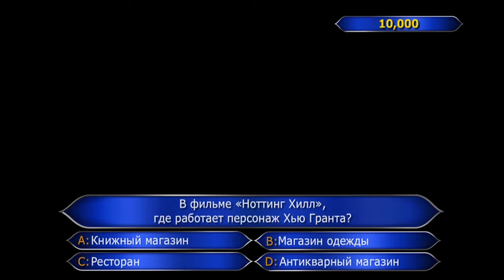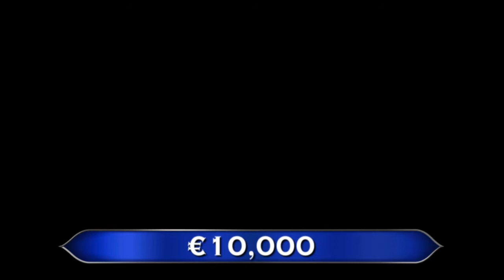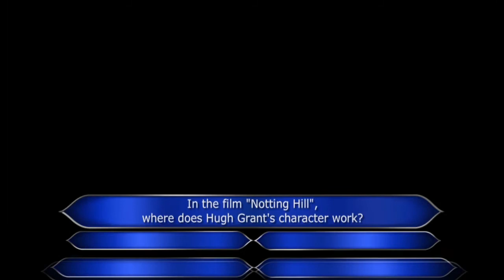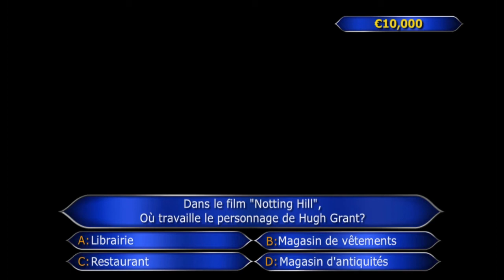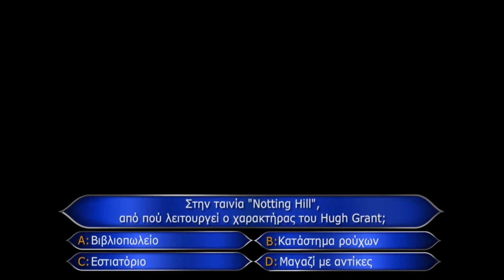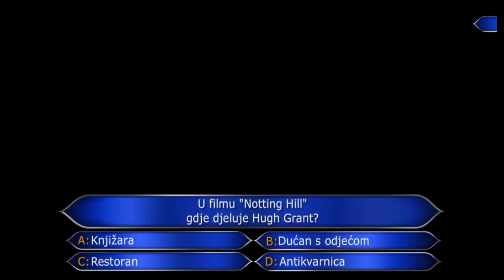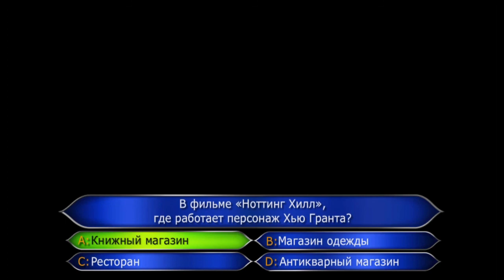Who Wants To Be A Millionaire Q5 (£10000) FULL Background ORIGINAL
WWTBAM Q8 (£10000) FULL Question Background ORIGINAL Clean 2007 Ramon Covalo
Кој Сака Да Биде Милионер Koj Saka Da Bide Milioner  Wer Wird Millionaer Tko Zeli Biti Milijunas څوك غواري چې شي میلیونر؟ Quem quer ser milionário? من سيربح المليون؟ من سيربح المليون؟ من سيربح 2 مليون؟ من سيربح المليون؟ ¿Quién quiere ser millonario?  Ո՞վէ ուզում դառնալ միլիոնատեր   Who Wants To Be A Millionaire  Millionaire Hot Seat   Alles ist möglich - Die 10-Millionen-Show  Die Millionenshow  Dövletli olmaq isterdinmi milyonçu  Qui sera millionnaire?  Wie wordt multimiljonair?   Wie wordt euromiljonair?   Quem quer ser um milionário?   Кой иска да стане богат?   Who Wants to Be a Millionaire: Canadian Edition   ¿Quién quiere ser millonario?  ¿Quién merece ser millonario?  百万智多星  ¿Quién quiere ser millonario?  Tko želi biti milijunaš?  Chcete být milionářem?   Milionář   Hvem vil være millionær?  ¿Quién quiere ser millonario?  Kes tahab saada miljonäriks?  Haluatko miljonääriksi?  Qui Veut Gagner des Millions?  ვის უნდა ოცი ათასი?  Wer wird Millionär?  Who Wants to Be Rich?  Ποιος Θέλει Να Γίνει Εκατομμυριούχος?  百萬富翁   Legyen Ön is milliomos!  Viltu vinna milljón?'   Kaun Banega Crorepati   Who wants to be a millionaire?  Super Milyarder 3 Milyar'   ?מי רוצה להיות מיליונר  Chi vuol essere miliardario?  Chi vuol essere milionario?  クイズ$ミリオネア   Кто возьмёт миллион?  Кто возьмет миллион?  Kush do të bëhet Milioner?  Milyoner   Gribi būt miljonārs?   Kas laimės milijoną?   Кој сака да биде милионер?   百万富翁   ¿Quién quiere ser millonario?  Weekend Miljonairs   Lotto Weekend Miljonairs   Who Wants to Be a Millionaire? New Zealand   Vil du bli millionær?   کيا ااپ بانانگے کروريپيٹي؟    ¿Quién quiere ser millonario?   Who Wants to Be a Millionaire?"'   Milionerzy   Quem quer ser milionário?   Vrei sa fii miliardar?   О, счастливчик!    Кто хочет стать миллионером?  Želite li da postanete milioner?   百万大赢家    Milionár   Lepo je biti milijonar - Kviz z Jonasom   Lepo je biti milijonar   Milijonar   Who wants to be a millionaire?   ¿Quiere ser millonario? 50 por 15   ¿Quién quiere ser millonario?    Vem vill bli miljonär?    Postkodmiljonären    เกมเศรษฐี    Kim beşyüz milyar ister?    Kim beşyüz bin ister?    Kim bir milyon ister?    Хто хоче стати мiльйонером? Перший мільйон    ¿Quién quiere ser millonario?   ¿Quién quiere ser millonario?    Ai là triệu phú Aryan Khan Walid Soroor Agron Llakaj Jorge Antunes Rachid El Ouali George Kurdahi Julián Weich Ashot Adamyan Mark Saghatelyan Arman Saghatelyan Avet Barseghyan Eddie McGuire Rainhard Fendrich Barbara Stöckl Armin Assinger Azar "Axsam" Sabanov Asaduzzaman Noor Alain Simons Walter Grootaers Niki Kunchev Pamela Wallin Mario Kreutzberger Sergio Lagos Don Francisco Sergio Lagos Diana Bolocco Li Fan Paulo Laserna Phillips Ignacio Santos Pasamontes Tarik Filipović Vladimir Cech Ondrej Hejma Martin Preiss Roman Šmucler Peter Kjær
Jes Dorph Petersen Hans Pilgaard Willie Maldonado Alfonso Espinosa de los Monteros Hannes Võrno Lasse Lehtinen Ville Klinga Jean-Pierre Foucault Dimitry Skhirtlazde Mamuka Gamkrelidze Günther Jauch Kafui Dey Spiros Papadopoulos Todoris Ateridis Kenneth Chan István Vágó Sándor Fábry Sándor Fábry Þorsteinn J Jónas R, Jónsson Amitabh Bachchan Shahrukh Khan Amitabh Bachchan Mukesh Tantowi Yahya Dian Sastrowardoyo Ferdi Hasan Gay Byrne Yoram Arbel Gerry Scotti Bamba Bakary Monta Mino Simon Crosskill Evgeny Jumanov Serik Akishev Iskindir Sergibaev Fayaz Qureishi Veton Ibrahimi Fehmi Ferati Shwuan Haco Martinš Kibilds Girts Licis Henrikas Vaitiekūnas
Vytautas Kernagis Sašo Macanovski-Trendo Jalalludin Hassan Victor Gu Pablo Latapí Robert ten Brink Jeroen van der Boom Mike Hosking Frank Edoho Arve Juritzen Frithjof Wilborn Sarah Natasha Melbye Moin Akhtar  Atenógenes Rodríguez Guido Lombardi Christopher de Leon Vic Sotto Hubert Urbański Carlos Cruz Maria Elisa Diogo Infante Jorge Gabriel José Carlos Malato Virgil Ianţu Dmitry Dibrov Maksim Galkin Dmitry Dibrov Ivan Zeljković Chao Chi-Tai Mark Van Cuylenberg Martin Nikodým  Iveta Malachovská Jonas Žnidaršič Boštjan Romih Jonas Žnidaršič Jeremy Maggs Carlos Sobera Carlos Sobera Antonio Garrido Lucky Dias Bengt Magnusson Rickard Sjöberg René Rindlisbacher Xie Zhen Wu Traipop Limprapat Kenan Işık Haluk Bilginer Alan Kasujja Anatoliy Borsyuk Daniil Yanevsky Ostap Stupka Vladimir Zelenski Andrés Tulipano Chris Tarrant Regis Philbin Meredith Vieira Eladio Lárez Lại Văn Sâm